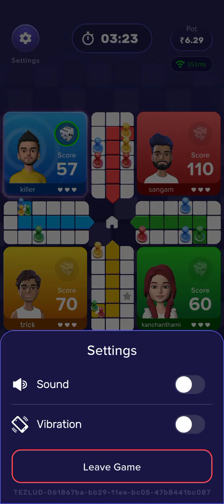Rush ludo me 4 player ke shant Game play || Rush hick || Rush tricks telugu�rush | Rush app Se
App 2024 Rush

*!! Lɪᴋᴇ !!*

*!! Sʜᴀʀᴇ !!*

*!! Cᴏᴍᴍᴇɴᴛ !!*

*!! Sᴜʙsᴄʀᴀɪʙᴇ !!*